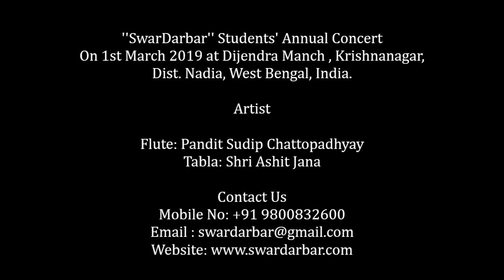Flute // Pandit Sudip Chattopadhyay // Raag Kirwani & Pilu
''SwarDarbar''   A True Place for Music

''SwarDarbar'' Students' Annual Concert
On 1st March 2019 at Dijendra Manch , Krishnanagar,
Dist. Nadia, West Bengal, India.

Artist

Flute: Pandit Sudip Chattopadhyay
Tabla: Shri Ashit Jana